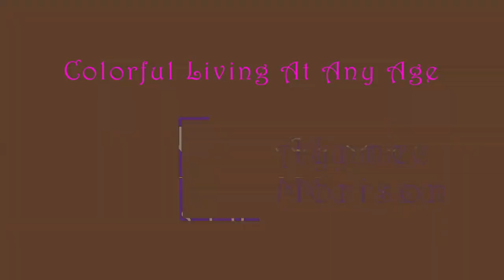Beauty Bay, Temu, and Moving Update: BeautyBay logo on Temu bargain brand Miss Lara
The Hubs and I have done some Journals, Planners, Music Sheets, Blank Recipe Books - all with original artwork!